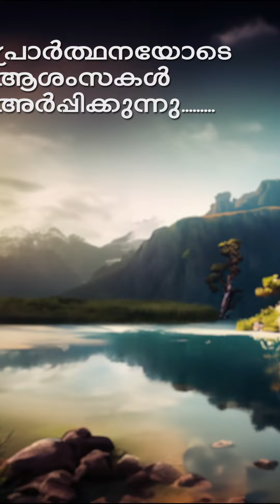Priests Day Wishes Sampaloor Unit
Document from Lijo Christy